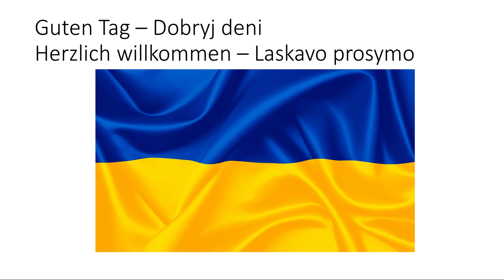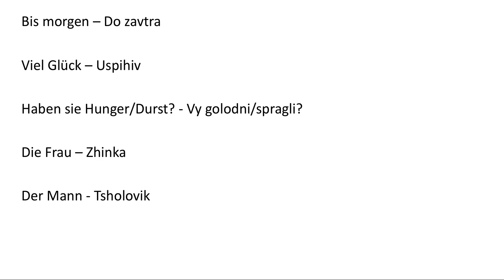Deutsch-Ukrainisch vyvchyty nimetsʹku lerne DeutschA1nimetsʹkyy–ukrayinsʹkyy Anfänger wichtige Sätze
Hallo, hier ist Sophie von Easy German with Sophie
Deutsch - Ukrainisch: Wichtigste Sätze auf Deutsch für Ukrainer
Guten Tag – Dobryj deni
Herzlich willkommen – Laskavo prosymo
Wie geht es dir? – Jak u was spravy
Mein Name ist …. - Meine zvaty
Wie heißen Sie? – Jak was zvaty?
Wie lautet Ihr Nachname? – Jake wasche prizvysche?
Sprechen Sie Deutsch/Englisch/Russisch? – Vy wolodijete nimezkoju/ anglijskoju/rosijiskoju mowaj?
Woher kommen Sie? – Zvidky vy?
Darf ich sie fragen…? – Mozhna ja was zapytaju…?
Was ist passiert? – Tscho stalosja
Das tut mir sehr leid – Meni duzhe schkoda
Kann ich Ihnen helfen? Ya mozhu wam
Ja – Tak
Nein – Ni
Danke – Dyakuju
Bitte – Bud laska
Entschuldigung – Wybacht
Tschüss - Buwaj
Bis morgen – Do zavtra
Viel Glück – Uspihiv
Haben sie Hunger/Durst? - Vy golodni/spragli?
Die Frau – Zhinka
Der Mann - Tsholovik

If you have a question, leave it in the comments.
Wenn Sie eine Frage haben, hinterlassen Sie sie in den Kommentaren.

The copyrights belong to "canva.com" for the thumbnail. The thumbnail is made with "canva.com" and "canva.com" owns all copyrights to it. The image in the thumbnail is from "canvas.com".